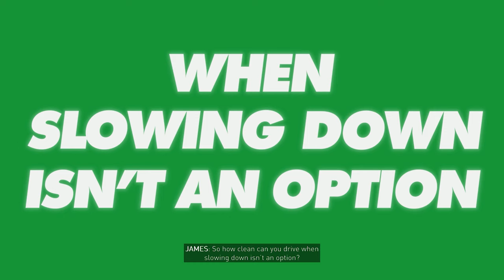The Crew Motorfest - Raptor x Delicacy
The Crew Motorfest - Raptor x Delicacy - Ford F-150 SVT Raptor - Rule the Streets